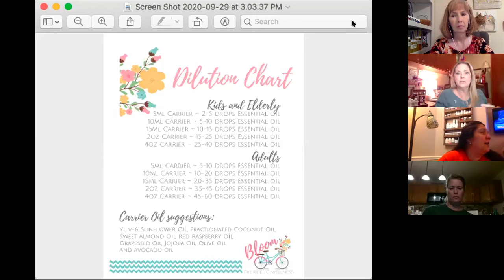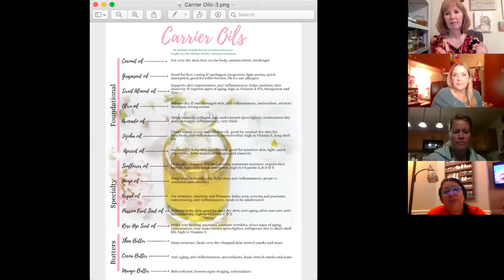Understanding Carrier Oils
This webinar discusses 15 different carrier oils, the benefits of each for the skin, what to look for in buying a carrier oil, carrier oils for pets, children, and more! Taught by Licensed Esthetician Michelle Venable Brown and Holistic Wellness Consultant Allie Phillips.